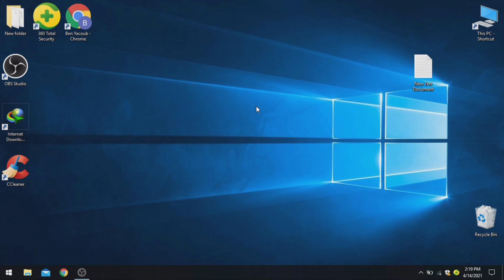Best Dark Theme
This is a quick tutorial on how to make your Chrome's homescreen look significantly better than before using themes. This is using nightTab which is a highly customizable homescreen replacement for chrome and firefox (spoiler alert). NightTab can match any of your spotify/windows themes to unify the look of your PC.